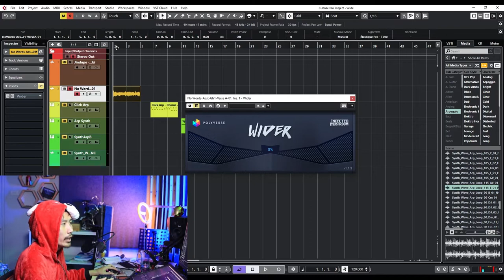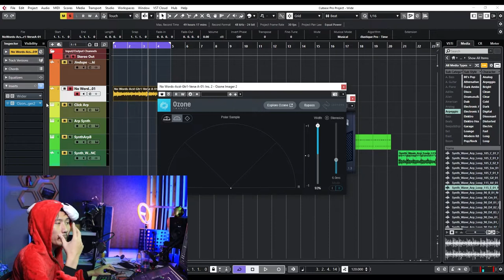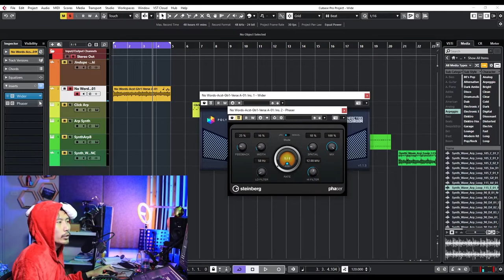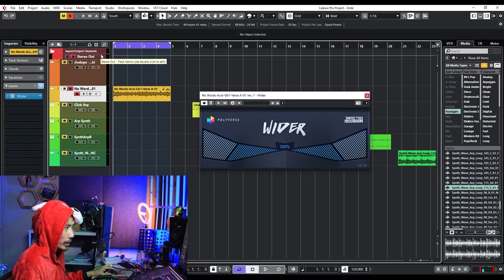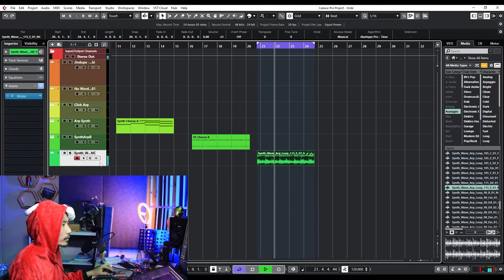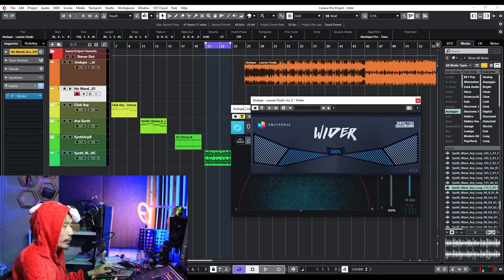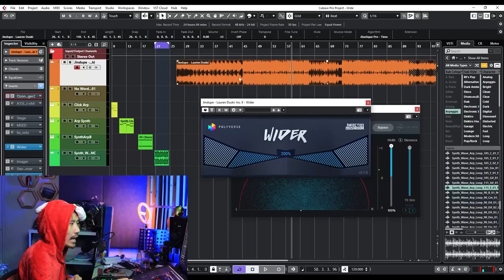Plugin Wider: Khiến nhạc cụ, giọng hát Mono nghe rộng hơn, mềm hơn (Plugin Miễn phí)